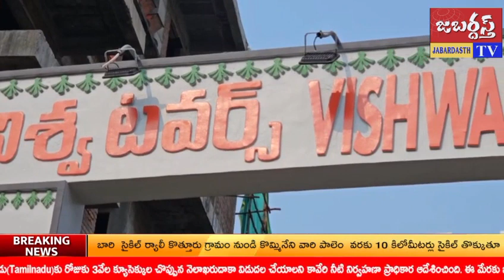జబర్దస్త్ టీవీ khammamtv అమ్మవారికి 70 చీరెలతో ప్రత్యేక అలంకరణ, పూజలు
శ్రీదేవి శరన్నవరాత్రి ఉత్సవాలను పురస్కరించుకొని ఖమ్మం గాంధీచౌక్ విశ్వ టవర్స్ లో బతుకమ్మ సంబురాలు అంగరంగ వైభవంగా కొనసాగుతున్నాయి.
నిర్వాహకులు, మహిళలు అమ్మవారికి 70 చీరెలతో ప్రత్యేక అలంకరణ చేసి, పూజలు నిర్వహించారు.
నవరాత్రులపై విశ్వ టవర్స్ నివాసులు జబర్దస్త్ టీవీ, ఖమ్మం టీవీ తో మాట్లాడారు.
కార్యక్రమాలను విశ్వ టవర్స్ అధ్యక్షులు K.ఉపేందర్, సభ్యులు బూర్లే శివా, కొదుమూరి సతీష్, గోళ్ల నరసింహారావు, వనమా కోటేశ్వరరావు, గంజి రాంబాబు తదితరులు పర్యవేక్షించారు.